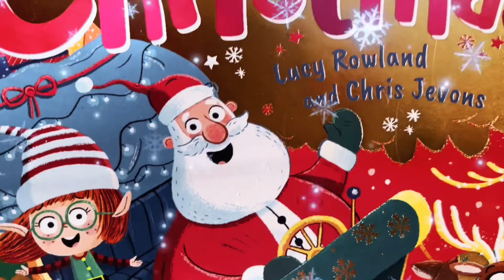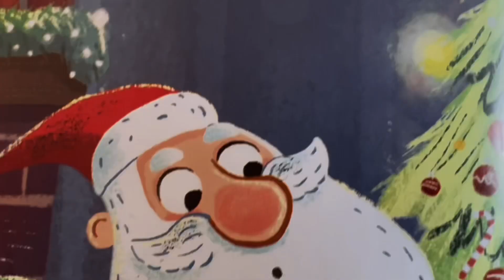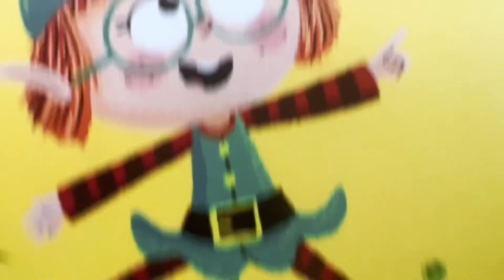WE WISH U A SMELLY CHRISTMAS🎅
WE WISH YOU A SMELLY CHRISTMAS

ITS CHRISTMAS EVE AND EVERYONE IS FAST ASLEEP EVERYONE

EXCEPT ELLIE THE ELF, WHO IS BUSY SNACKING ON SOME

CHRISTMAS TREATS.

Mmm, DELICIOUS!

BUT….. SOON,

ELLIE’S TUMMY START ACHING WATCH TO SEE WHAT HAPPENS!

Written by Lucy rowland

Illustrated by Chris Jevons